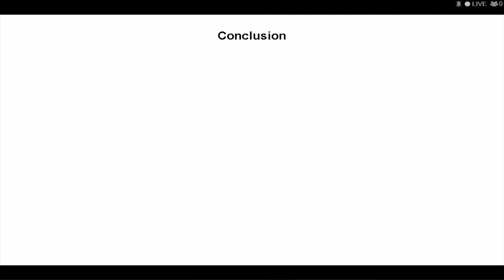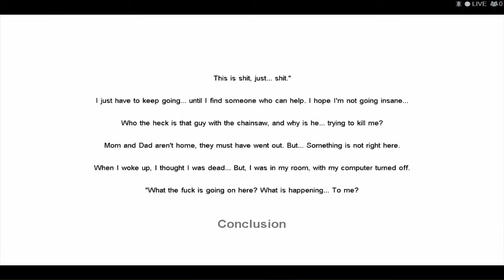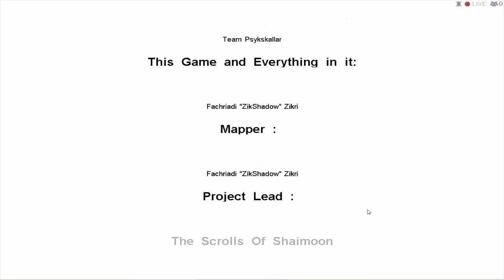Cry Of Fear : Custom Campaign : Episode Final : La fin d'un Cauchemar !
Et bien voilà, nous nous retrouvons pour le grand final de Cry of Fear avec un épisode vraiment géniale ! Beaucoup de frayeurs et d’événement de dingue pour bien marquer nos esprits pour la fin de Cry of Fear ! Nous avons donc pu tester les 2 dernières custom Campagne du jeu, et les 2 étaient très originale ! Sur ce profitez bien, et restez jusqu'au bout ! Car il y a les révélation sur la suite des projets ;) Bon visionnage à tous ! :D

(Ce jeu est gratuit sur Steam)